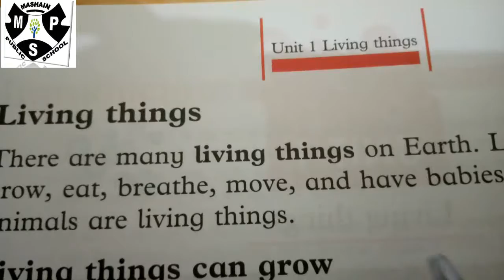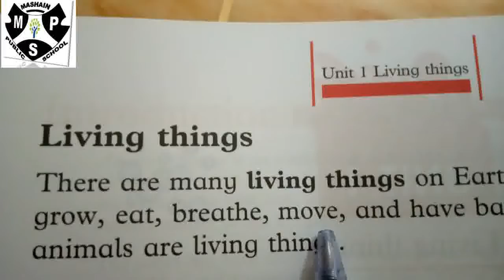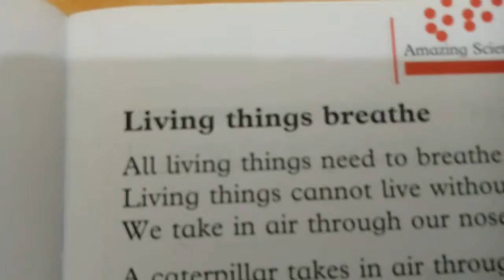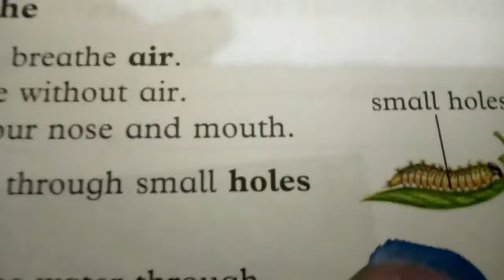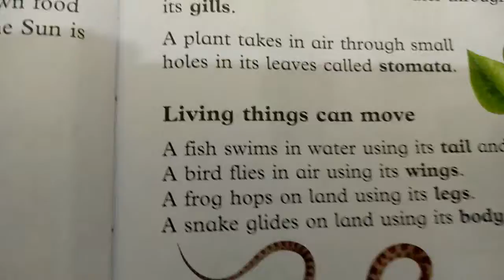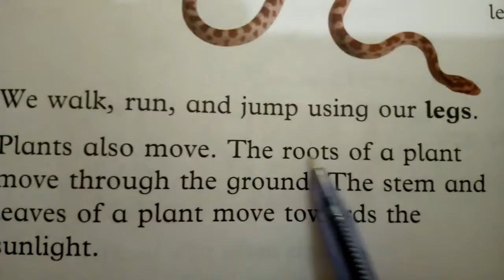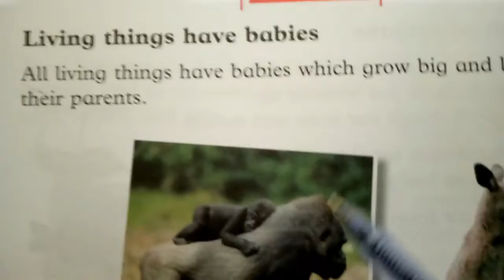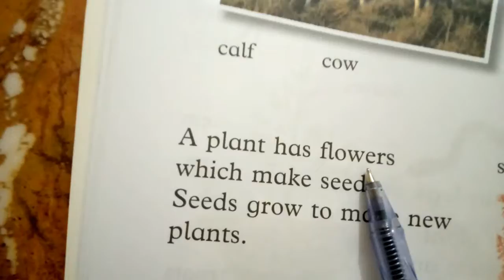class JH 3 Subject Science Unit 1 Living Things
This video is about the Science lecture. Details are mention below:
Book name= Amazing Science Book 3, Publisher Oxford, Lecture of Unit 1 Living Things, Class Junior High-3